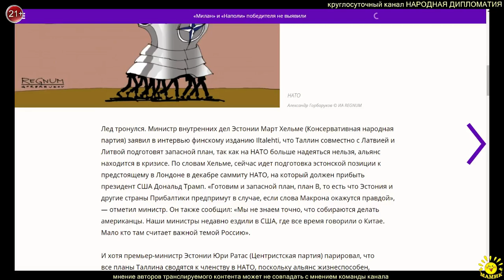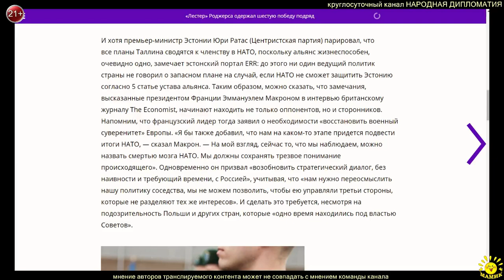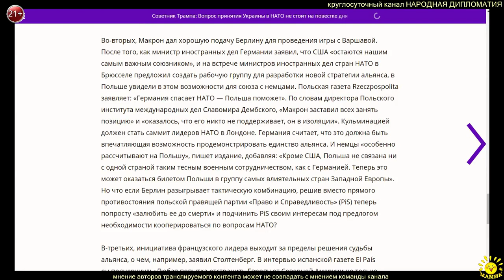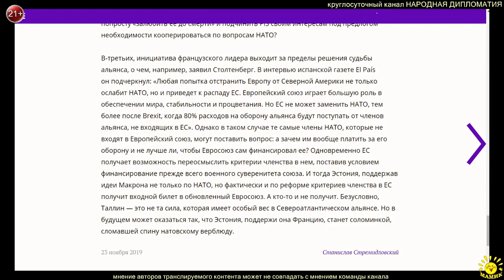С. Стремидловский. Станет ли Эстония соломинкой, сломавшей спину НАТО?